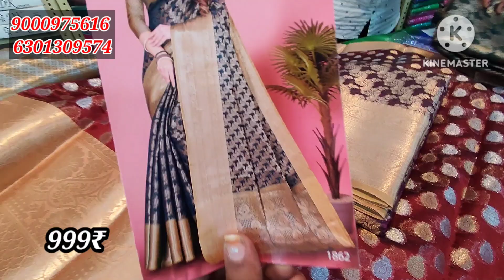సగం రేట్లకే పట్టు చీరలు Don't miss it|549₹కే పట్టు చీరలు|పట్టు చీరలు 20 రకాల కొత్త డిజైన్స్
chandramukhi fashions

             welcome to your family members
Joys trends vlogs you tube channel

•After payment please share the payment receipt and your address so that we can dispatch your pracel and what's app you the tracking I'd in 1-2days